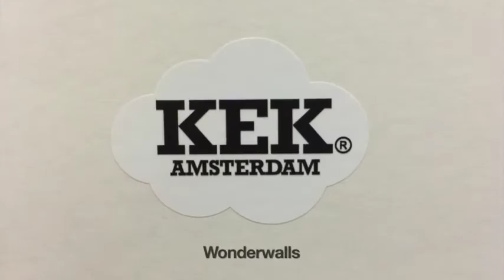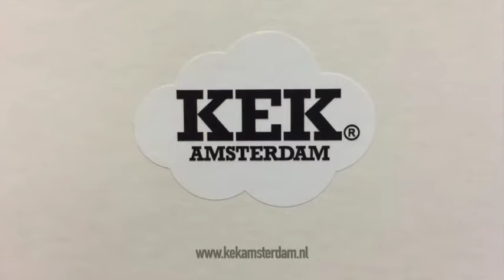Instructie KEK Amsterdam vliesbehang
Kijk hier in slechts 2 minuutjes hoe makkelijk is het om met ons vliesbehang aan de gang te gaan. Het is zo makkelijk, echt iedereen kan het. En succes verzekerd!